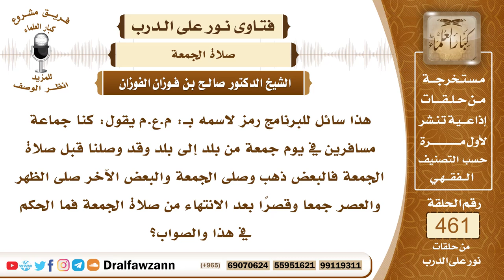6539- حكم صلاة الجمعة للمسافر إذا وصل قبل الجمعة - الشيخ صالح الفوزان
"6539- هذا سائل للبرنامج رمز لاسمه بـ: م.ع.م يقول: كنا جماعة مسافرين في يوم جمعة من بلد إلى بلد وقد وصلنا قبل صلاة الجمعة فالبعض ذهب وصلى الجمعة والبعض الآخر صلى الظهر والعصر جمعا وقصرًا بعد الانتهاء من صلاة الجمعة فما الحكم في هذا والصواب؟
الجواب:هذا فيه تفصيل، إن كان القصد من قوله أنهم وصلوا إلى بلدهم بلد الإقامة فالسفر قد انتهى فيجب عليهم صلاة الجمعة ولا يجوز لهم تركها؛ لأن السفر قد انتهى. أما إذا كانوا قدموا على بلد غير بلد إقامتهم وإنما هو بلد في أثناء سفرهم مروا به فلا يجب عليهم حضور الجمعة؛ لأن الجمعة لا تجب على المسافر، فهم مخيرون بين أن يصلوا مع المسلمين صلاة الجمعة وتكفيهم عن الظهر وهذا أحسن، وبين أن يصلوها صلاة مسافرين صلاة ظهر يقصرونها ويجمعون معها العصر إذا كانوا جادّاً بهم السفر ولم يقيموا في هذا البلد الذي في طريقهم إنما هم نزلوا للراحة فقط ثم يواصلون السفر فلهم أن يجمعوا ويقصروا.
السيرة الذاتية:
للاشتراك في قناة الشيخ صالح الفوزان

14_ الشيخ محمد أمين الشنقيطي
يتيوب

15_سماحة المفتي عبد العزيز آل الشيخ
 يوتيوب

رئيس الفريق
لمشروع كبار العلماء